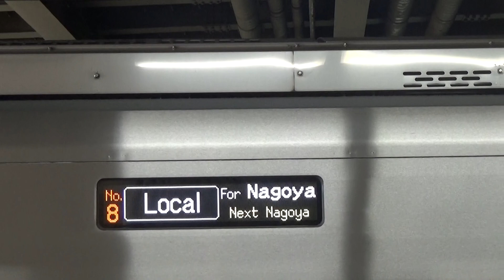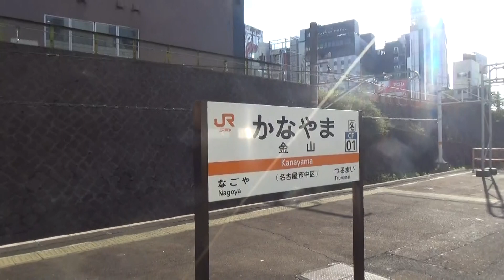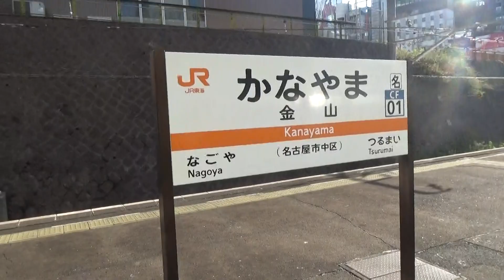３１５系と３８３系ホームライナー瑞浪到着シーン トヨタグループ２０２３年GW長期連休初日の様子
５月１日は、メーデーです。ほとんどの会社は、長期連休に、入りました。トヨタカレンダー上では、４月２９日から５月７日までは、GW連休になりました。通勤客は、いつもよりも少ない状態です。３１５系電車到着シーンとホームライナー瑞浪到着シーンを撮影をしました。